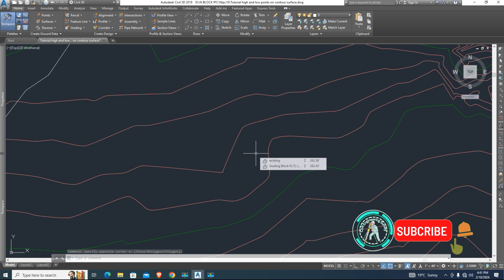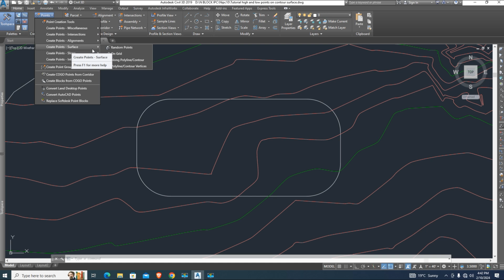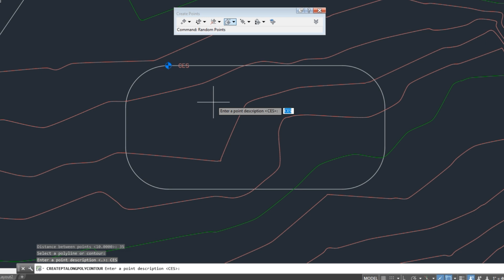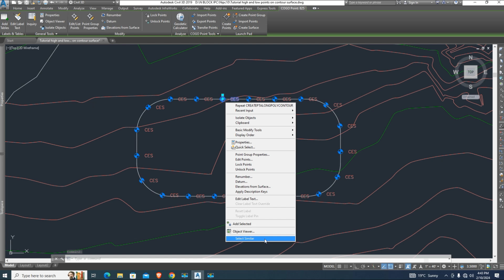I Found a SECRET to Creating Contour Elevation Points on 2D Polylines with EASE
Learn how to efficiently generate elevation points along 2D polylines with specific distance intervals in Civil 3D. Enhance your design workflow and analysis with automated point creation. Discover key techniques for precision engineering and contour mapping." Keywords: "Civil 3D," "2D polyline," "elevation points," "distance interval," "design workflow," "analysis," "automated," "precision engineering," "contour mapping

KEY of Titles:
-Creating Points Along 2D Polyline with Distance Interval in Civil 3D
-How to Generate Points Along 2D Polyline Related to Contour Surface in Civil 3D
-Step-by-Step Guide: Generating Points Along 2D Polylines Based on Contour Elevation
- -How to Creating points Along on 2d polyline related to contour surface elevation with distance interval